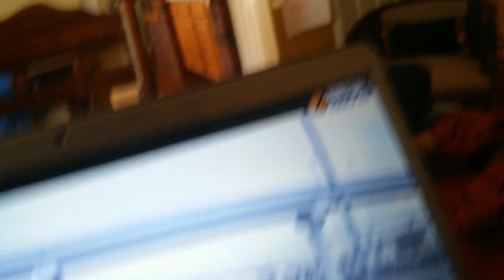BNSF crude oil